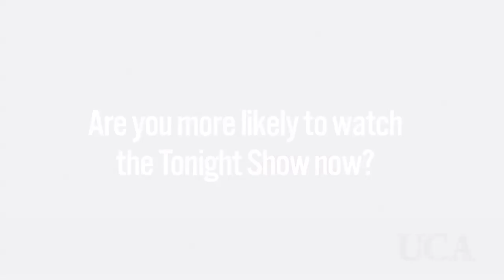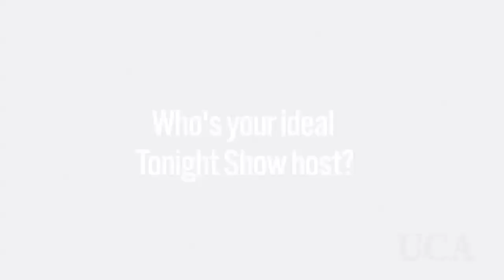Sound Off! - Jimmy Fallon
This week, students sound off on Jimmy Fallon's takeover of The Tonight Show. We ask students what they like about Fallon and who their ideal choice for Tonight Show Host is.